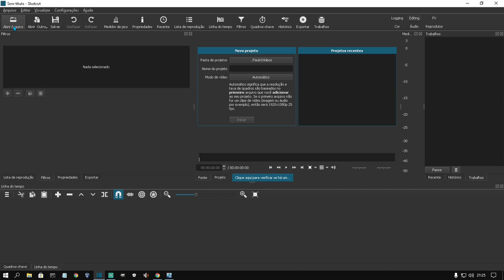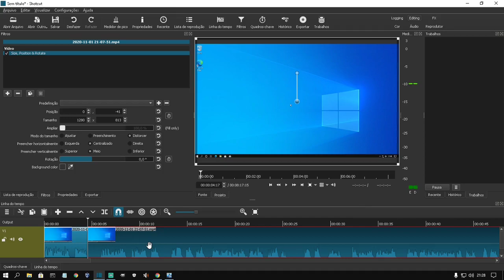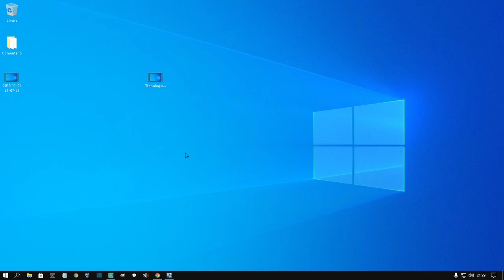Como Redimensionar Partes Do Vídeo No Shotcut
Se você precisa está redimensionando determinadas partes do seu vídeo usando o editor de vídeos ShotCut. Te ensino a como resolver esse problema!